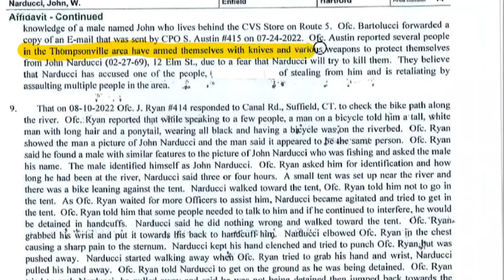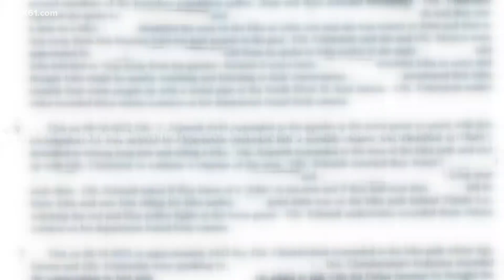Man arrested in stabbing of Enfield man: police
Enfield police have made an arrest in the death of a man found in the gazebo of the town green in August.

Police arrested John Wayne Narducci, 53, of Enfield Thursday and charged him with murder.